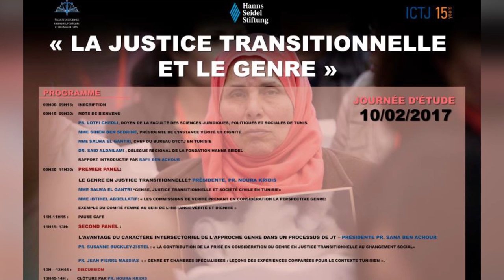يوم علمي حول "العدالة الانتقالية والنوع الاجتماعي"ّ